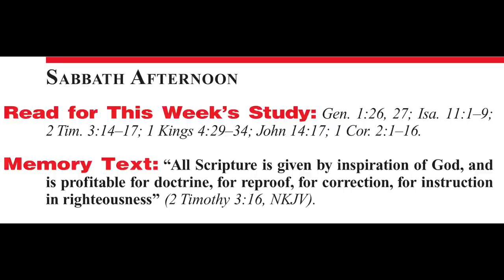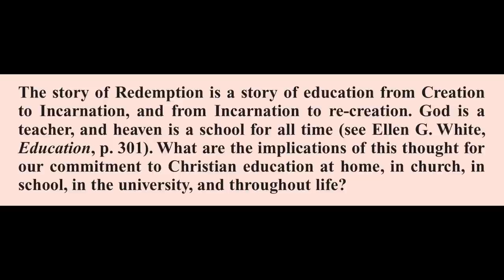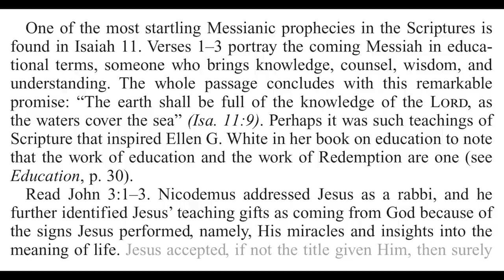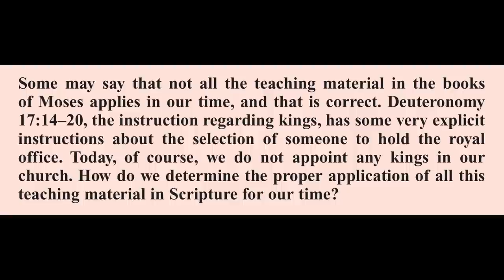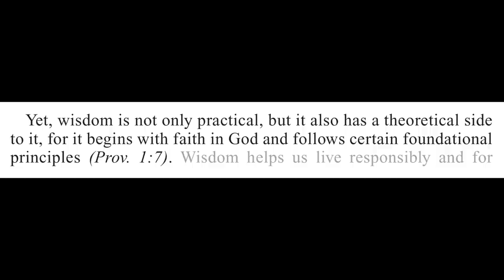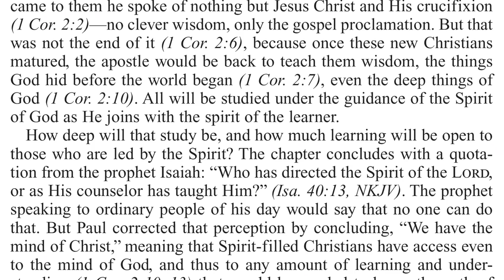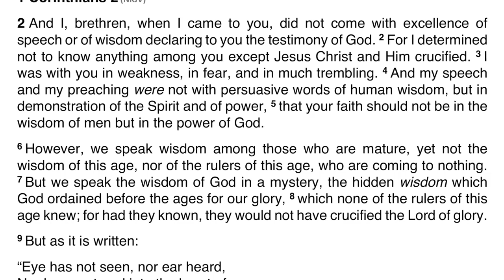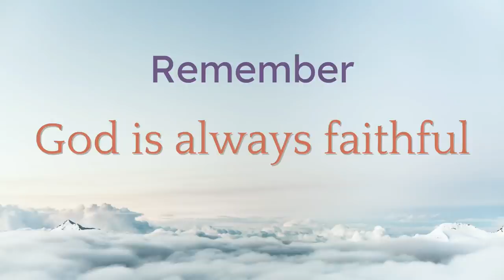2020 Q4 Lesson 08 – Education and Redemption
00:00 | Opening Prayer
00:47 | Sabbath Afternoon, Nov 14
03:01 | Sunday, Nov 15
08:52 | Monday, Nov 16
13:56 | Tuesday, Nov 17
20:00 | Wednesday, Nov 18
26:12 | Thursday, Nov 19
32:04 | Friday, Nov 20
37:39 | Inside Story
40:42 | Presenter Notes

📖 Read for This Week’s Study:
Genesis 1.26-27; Isaiah 11.1–9; 2 Timothy 3.14–17; 1 Kings 4.29–34; John 14.17; 1 Corinthians 2.1–16

Further Reading
🔹 The Faith I Live By, “The Knowledge of God Covers the Earth,” p. 371;
🔹 This Day With God, “The Banquet of God’s Word,” p. 292.